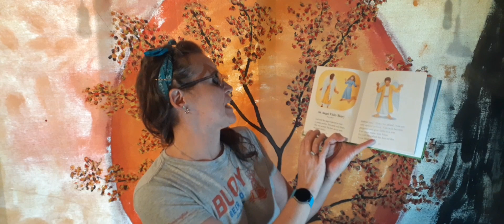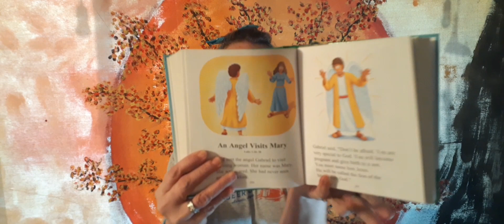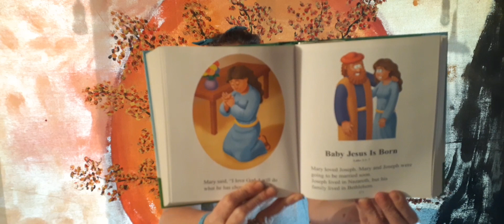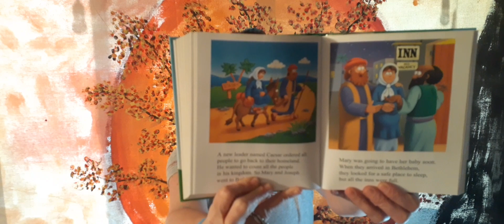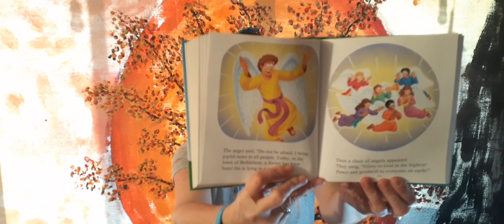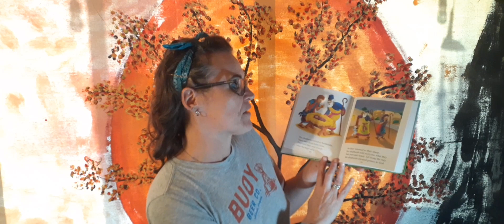The Beginner's Bible Timeless Children's Stories pages 266-281